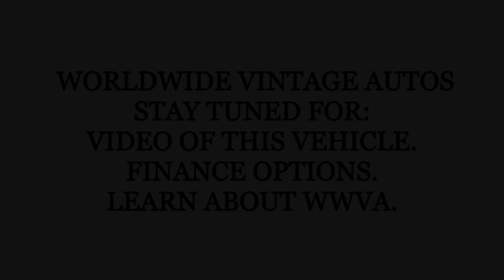1973 INTERNATIONAL SCOUT